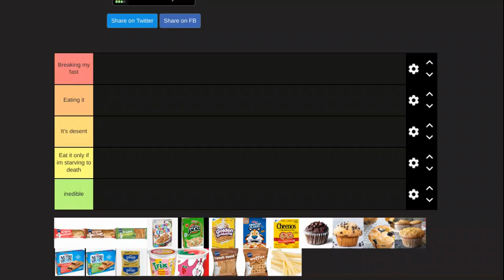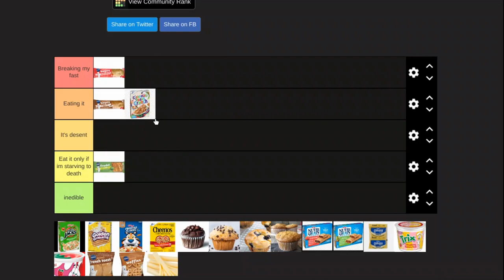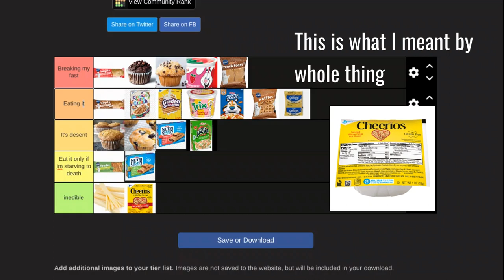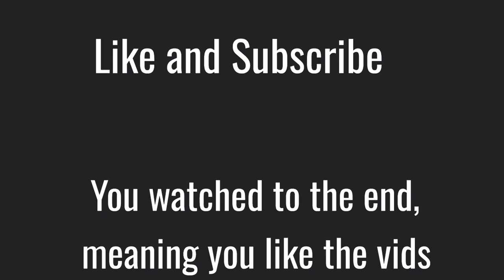Making a Tier List of School Breakfast